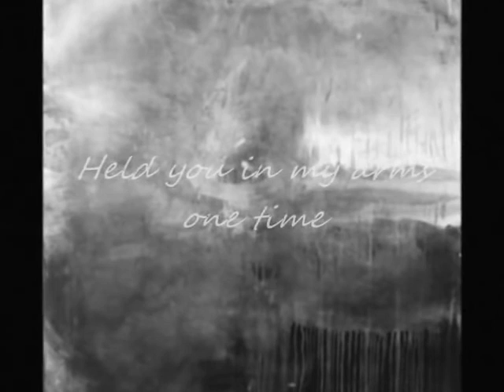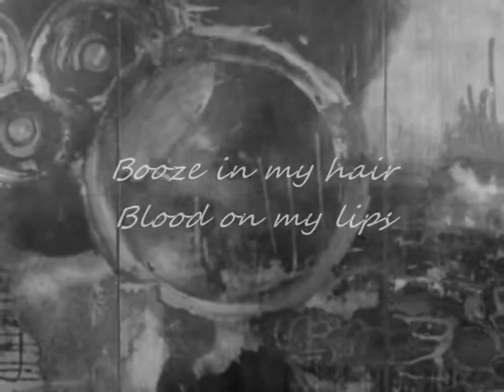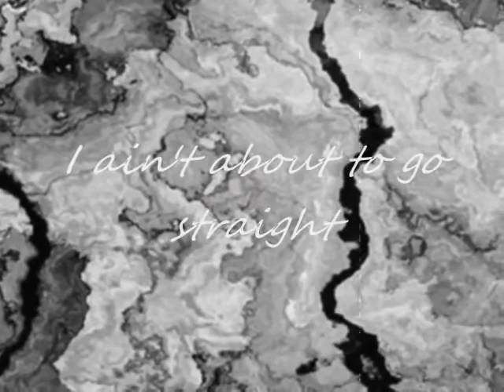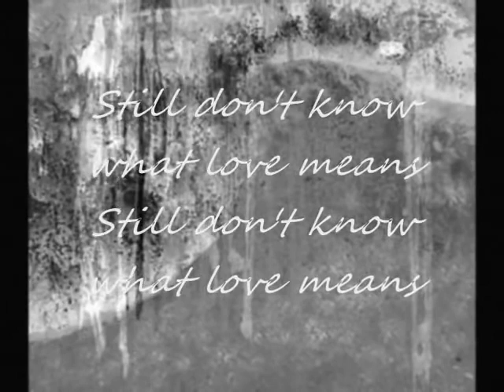JOLENE ......... MY SONG OMG WOW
Jolene ===song  my song a song about me for real wow like OMG